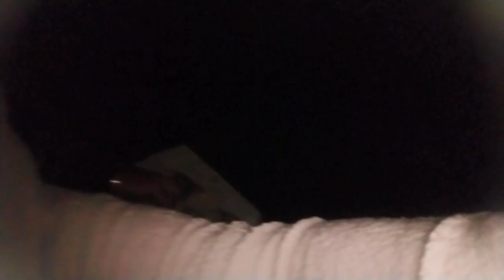HAPPY DIWALI 🪔🎇 TO ALL 💕